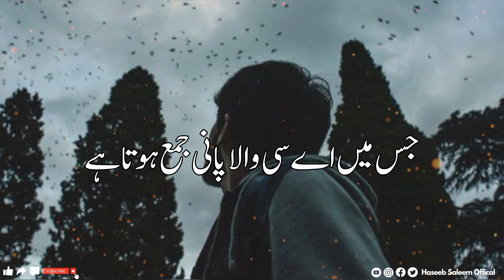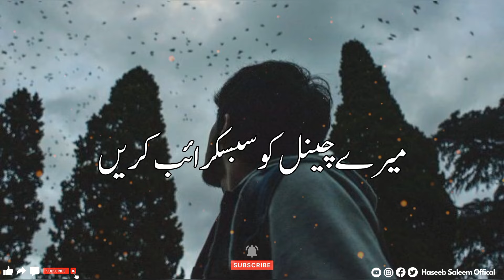Olad Ka Dukh | Story No.286 | Sabak Amoz Kahani | Urdu & Hindi - Heart Touching Story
Sad novels in urdu
Emotional story in urdu & Hindi
Heart touching emotional short video
Best Pakistani Drama sad love Story
Pakistani drama love story
Sabak amoz kahaniyan in urdu
Urdu & hindi kahaniyan new
Urdu Dilchasp kahaniyan
Haseeb Saleem
Haseeb Saleem Official
Haseeb Saleem Stories
Haseeb Saleem Ki Kahaniyan